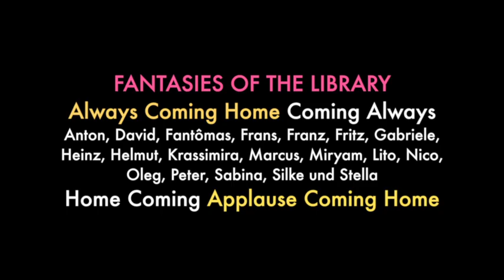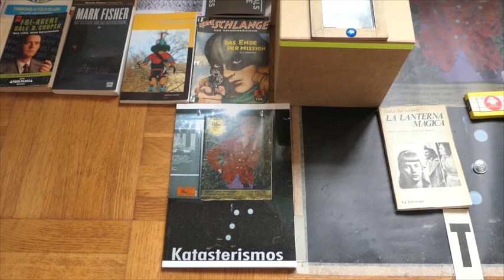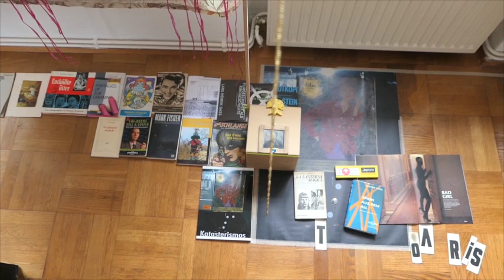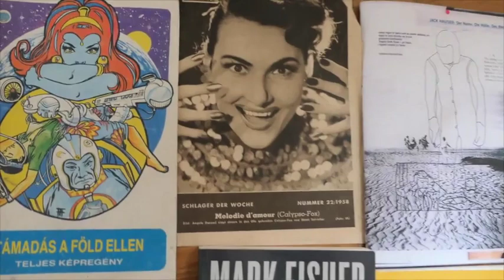Always Coming Home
fritz ostermayer (aut) * 1956. autor, musiker, performer, radiomacher.
studium der theaterwissenschaft und elektroakustischen musik; langjähriger musik- und kulturjournalist (der standard, profil, falter); seit 1981 redakteur im orf ("musicbox", "kunstradio", "diagonal", "fm4-im sumpf").
als autor wildernd durch die reviere pataphysik, musiktheorie, satire, kitschaffine textproduktion etc.als musiker zusammenarbeit und auftritte mit der scheitel, neigungsgruppe sex, gewalt und gute laune, john giorno, otomo yoshihide, sachiko m, noel akchote, red, jason forrest, franz hautzinger, christof kurzmann, pomassl, pulsinger&tunakan etc.
als medienkünstler zusammenarbeit mit bill fontana, clegg & goodman, jörg schlick, fritz grohs, medlar lucan, durian gray, paul renner, grissemann und stermann etc.
als kurator tätig für den steirischen herbst, festival der regionen, regionale und das transmitter festival. gastlektor am fh-joanneum in graz und am institut für musikwissenschaft an der universität wien. weiters regisseur (schauspielhaus graz) und choreograph (tanzquartier wien und donaufestival krems). 2020 und 2021 für den kultursommer wien kurator für das literatur-programm.

2012 bis 2024 war fritz ostermayer künstlerischer leiter der schule für dichtung.